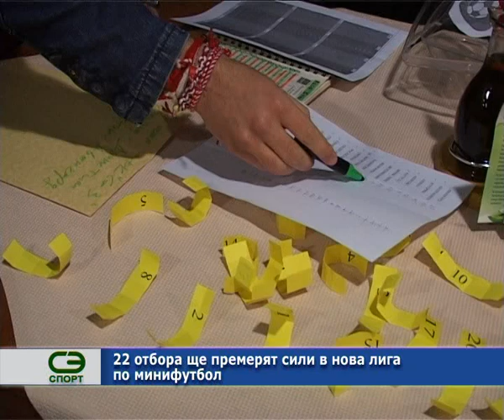22 отбора ще премерят сили в нова лига по минифутбол.